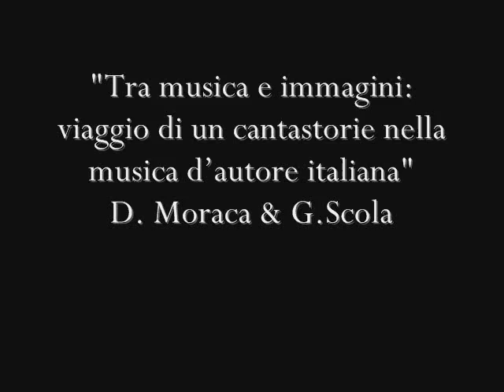D. Moraca & G.Scola - Tra musica e immagini: viaggio di un cantastorie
Tra musica e immagini: viaggio di un cantastorie nella musica d'autore italiana -- D. Moraca & G.Scola